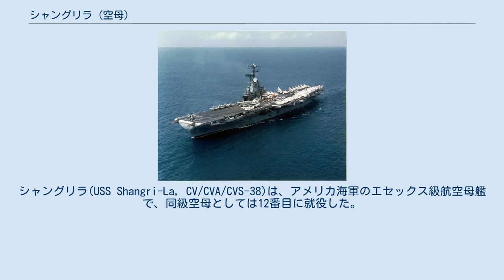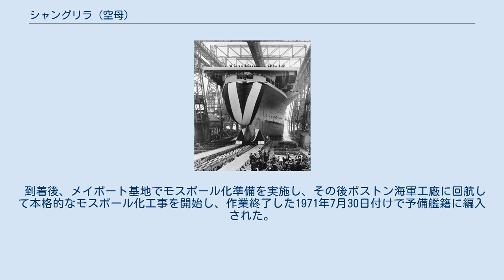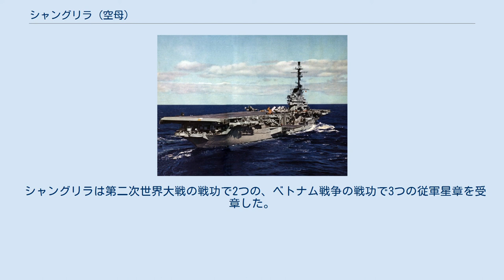シャングリラ (空母)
シャングリラ(USS Shangri-La, CV/CVA/CVS-38)は、アメリカ海軍のエセックス級航空母艦で、同級空母としては12番目に就役した。
エセックス級のうち艦首延長等の改修を踏まえて建造された艦は、非公式ながら「長船体型("long-hull group") 」「タイコンデロガ級航空母艦」といった呼称・分類がなされることもあるが、本艦はその中で最初に起工された。
 艦名はイギリスの作家ジェームズ・ヒルトンが1933年に出版した小説『失われた地平線』の中に出てきた理想郷の名に因む。
1942年のドーリットル空襲の際、ルーズベルト大統領が記者団からの質問に対し「（攻撃機の）発進地はシャングリラ」と答えたエピソードに関連している。
 シャングリラの進水式 シャングリラは1943年1月15日、バージニア州ポーツマスのノーフォーク海軍造船所で起工する。
1944年2月24日、ジョセフィン・ドーリットル（ドーリットル空襲を指揮したジミー・ドーリットルの夫人）によって命名、進水し、1944年9月15日、ジェームズ・D・バーナー艦長の指揮下就役した。
 シャングリラはノーフォークで整調訓練を行い、その後21日までトリニダードに向かって整調航海を行う。
1945年1月17日にハンプトンローズを出港、大型巡洋艦グアム(USS Guam, CB-2)、駆逐艦ハリー・E・ハバード(USS Harry E. Hubbard, DD-748)と共にパナマへ向かう。
三隻はクリストバルに23日到着し、24日にパナマ運河を通過する。
シャングリラは1月25日にバルボアを発ち、2月4日にカリフォルニア州サンディエゴに到着する。
そこで乗客と貨物、艦載機を載せ2月7日にハワイへ向かう。
2月15日に真珠湾へ到着し、地上勤務パイロットの着艦訓練を行った。
 4月10日にウルシー環礁に向かい十日後に到着、一泊した後駆逐艦ハガード(USS Haggard, DD-555)、ステンベル(USS Stembel, DD-644)と共に出港、ミッチャー中将率いる高速空母機動部隊に加わる。
4月24日に第58.4任務部隊に加わり、第50.8任務部隊との海上燃料補給を行った。
翌日シャングリラは艦載機による最初の日本軍への攻撃を行う。
目標は沖大東島で、同地の無線基地を破壊した。
その後沖縄に向かい戦闘偵察飛行及び第10軍への上空支援を行い、5月14日にウルシー泊地に帰還する。
 ウルシー泊地でシャングリラは第2空母機動部隊の旗艦となり、ジョン・S・マッケーン中将は5月18日に中将旗を掲揚する。
六日後に第58.4任務部隊はウルシーを出港し、5月28日に第58.4任務部隊は第38.4任務部隊に改称し、マッケーン中将はミッチャー中将と交代したが、シャングリラは引き続いて旗艦の任にあった。
6月2日、3日に機動部隊は日本本土への空襲を開始。
激烈な抵抗に遭遇したシャングリラの艦載機は戦歴の中で最大の死傷者を生じた。
 6月4日、5日には台風を回避するために北西へ移動し、6月6日に艦載機による沖縄での上空掩護任務に帰還する。
8日にシャングリラの航空団は再び九州を攻撃し、翌日沖縄に戻った。
10日に機動部隊は沖縄からレイテ島に戻り、シャングリラは6月13日にサンペドロ湾で錨をおろした。
その後7月まで乗組員の休養のため同所に停泊する。
 7月1日にシャングリラはレイテから再び戦地に赴く。
2日に海軍航空次官の就任宣誓式がシャングリラ艦上で行われ、海軍長官ジョン・L・サリバンが式を執り行った。
その式は作戦地帯で行われた初めての式であった。
8日後、シャングリラの艦載機は日本本土に対する空襲を開始し、それは終戦当日まで継続した。
7月14日から15日にかけて、本州と北海道への空襲に参加し、7月18日には横須賀に停泊中の長門を爆撃した。
 28日には呉空襲に参加した。
 SCB-125改装後(後方より、1957年撮影) 第二次世界大戦終結後、シャングリラはサンディエゴを母港として発着艦訓練母艦として使用ののち、ビキニ環礁でのクロスロード作戦に指揮艦として参加し、無人観測機に改造したF6Fによって爆発を観測した。
その後暫く太平洋艦隊で活動していたが、大戦終結に伴う海軍の縮小に伴い、シャングリラも他の同型艦の多くと同様に予備役に編入される。
1947年11月7日よりモスボール処理のうえサンフランシスコ港に繋留されたが、1951年5月7日に現役復帰する。
東海岸側で...